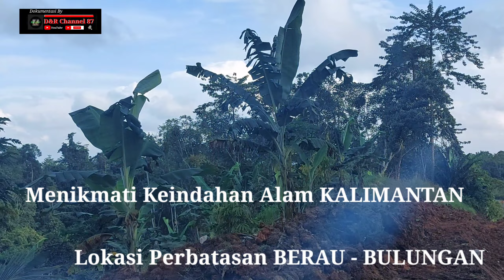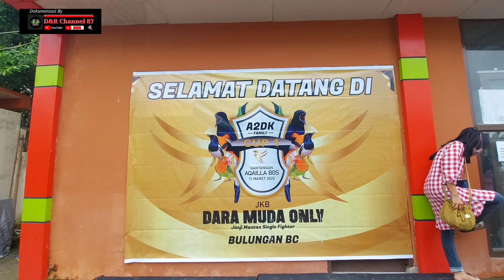Dokumentasi Perjalanan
perjalanan Berau Ke Bulungan